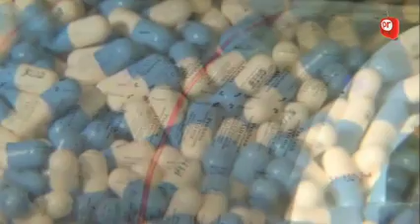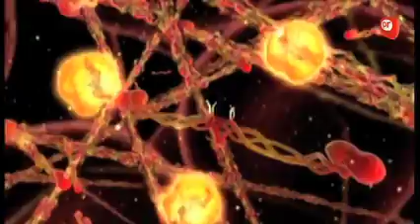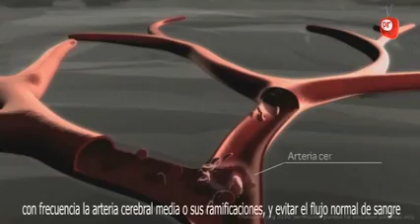Llega a España el anticoagulante oral de Boehringer Ingelheim, Dabigatrán etexilato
Llega a España el anticoagulante oral de Boehringer Ingelheim, Dabigatrán etexilato, aprobado este verano por la Comisión Europea para la prevención del ictus en personas con fibrilación auricular no valvular, una alteración del ritmo cardíaco muy frecuente entre la población que a afecta a 1 de cada 6 personas en el mundo.